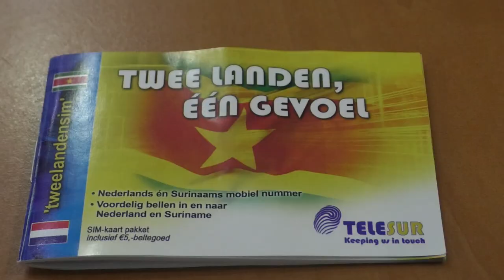FOCUS AFLEVERING 605, DD 31 AUGUSTUS 2021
- Geen wijziging in Covid-19-maatregelen
- President Santokhi brengt werkbezoek aan Nederland
- Telesur overhandigt Tweelandensimkaarten aan regering
- Presentatie organisatiestructuur DIS aan president Santokhi
- Regering voert overleg met vakbeweging voor sociaal akkoord
- Blijf de MoHanA regels volgen!!!